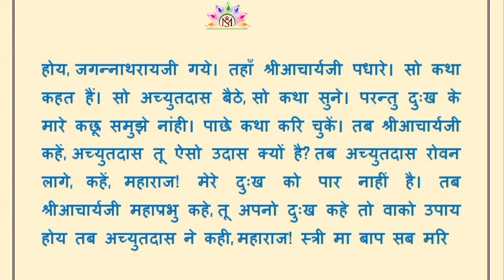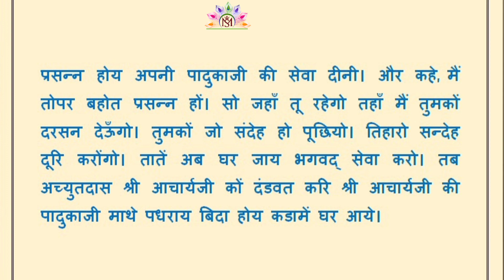84 Vaishnav Varta"चौरासी वैष्णव वार्ता छप्पनवें वैष्णव "अच्युतदास" सारस्वत ब्राह्मण भावप्रकाश"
84 Vaishnav Varta "चौरासी वैष्णव वार्ता छप्पनवें वैष्णव "अच्युतदास" सारस्वत ब्राह्मण भावप्रकाश"

84 Vaishnav Varta "Chourasi Vaishnav Varta Chhapanven Vaishnav "Achyutdas"  Saraswat Brahman Bhavprakash"